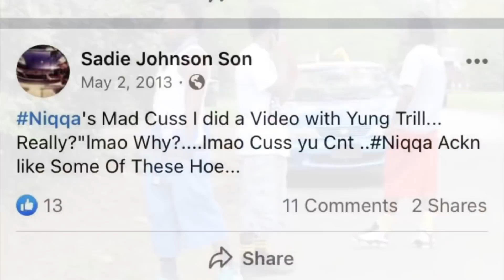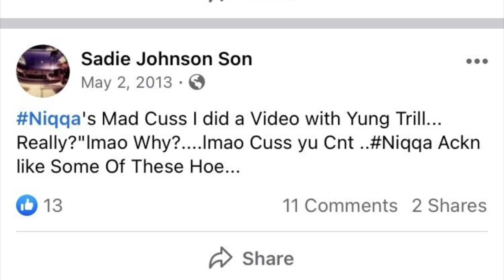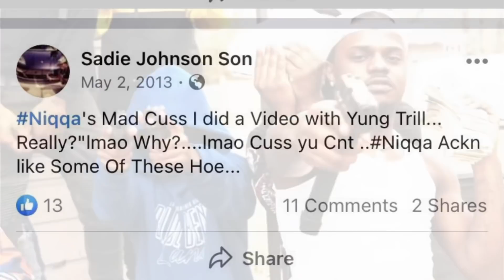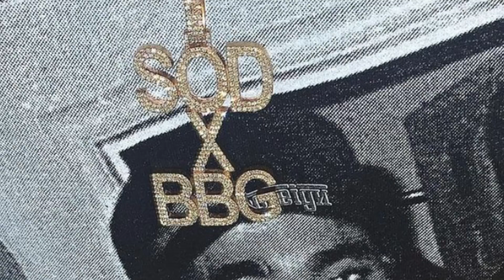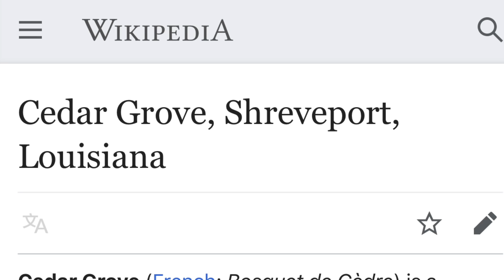Ratchet City News Season:2 Episode 8 (The Battle in Cedar Grove Part 2) (BBGxSOD VS Committee)